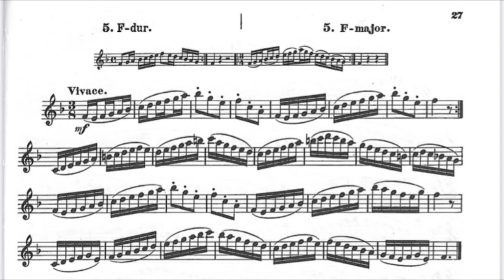Hinke scale-studies 5 F Major